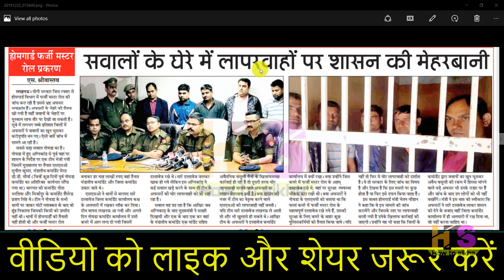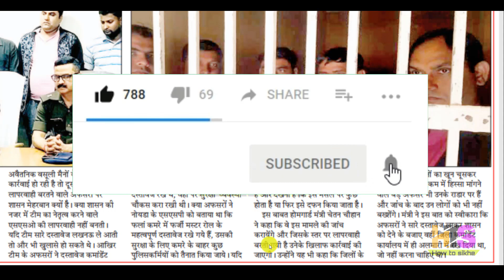UP होमगार्ड रुका वेतन कब मिलेगा ताजा खबर 27-दिसंबर-2019 | Home Guard Salary Bharti News Today UP UK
UP होमगार्ड रुका वेतन कब मिलेगा ताजा खबर 27-दिसंबर-2019 | Home Guard Salary Hike Bharti News Today UP UK

*My Smartphone*

*My Tripod*